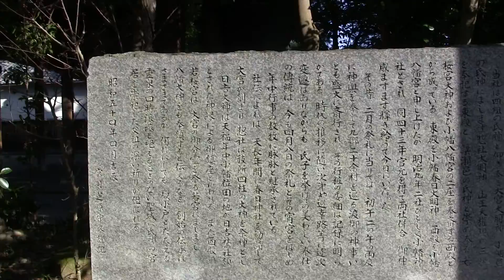小幡神社 1/2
祭神：瀬織津姫　その他